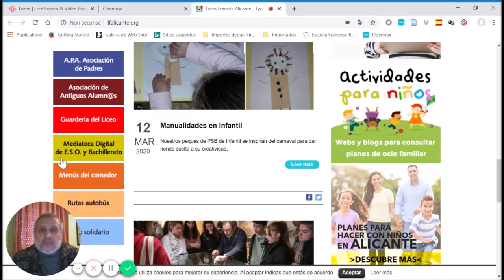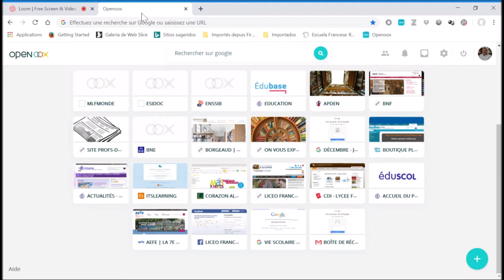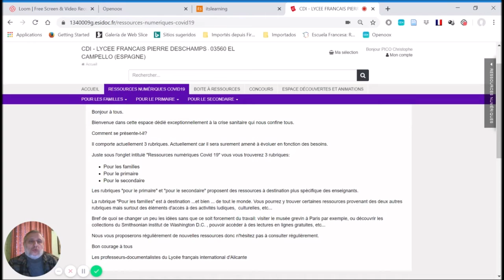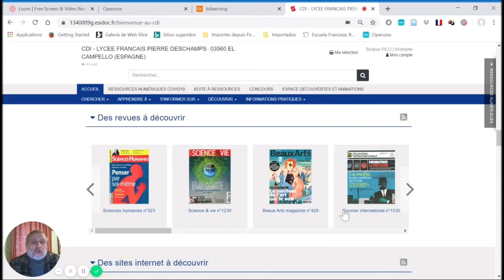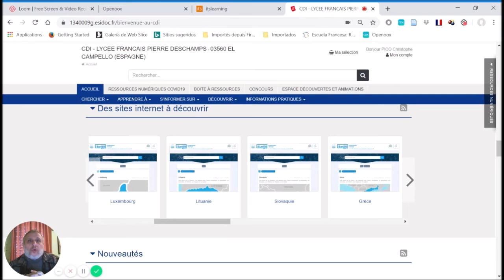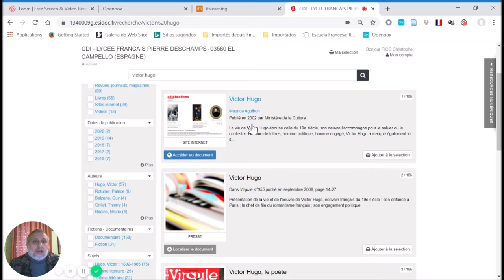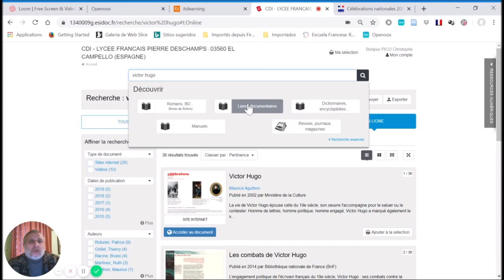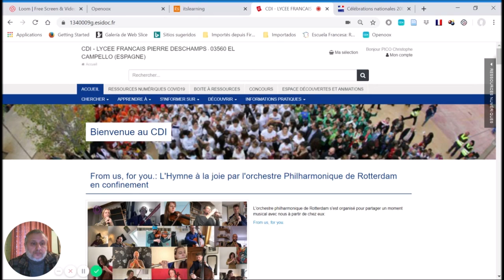Presentation complète du portail documentaire - Liceo francés internacional Alicante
El portal E-sidoc del CDI es la Biblioteca Virtual del Liceo francés internacional de Alicante. Proporciona acceso libre y gratuito a miles de documentos digitalizados, entre los que se cuentan novelas, cómics, documentales, diccionarios, enciclopedias, manuales escolares, revistas, periódicos…

Christophe Pico, profesor documentalista de nuestro centro, os presenta en el siguiente enlace un tutorial en francés de nuestra Biblioteca Virtual para que podáis sacarle el mayor partido. En él encontraréis cómo acceder al portal (minuto 1’20), los diferentes espacios y categorías (minuto 3’20), la función búsqueda (minuto 7’42) e información sobre tu cuenta de usuario (minuto 10’19).

Dans le portail E-sidoc du CDI vous trouverez la Bibliothèque Virtuelle du Lycée français international d’Alicante. Vous disposerez de différents documents numériques en accès libre ( romans, BD, livres documentaires, dictionnaires, encyclopédies, manuels, revues, journaux, magazines ).

Christophe Pico, professeur documentaliste de notre Lycée, présente sur le lien ci-dessous un tutoriel pour apprendre à utiliser cette ressource. Vous y trouverez comment y accéder ( minute 1’20 ), les espaces et rubriques ( minute 3’20 ), la fonction recherche ( minute 7’42 ) et quelques renseignements sur votre compte utilisateur ( 10’19 ).